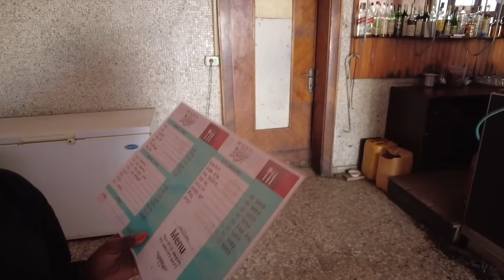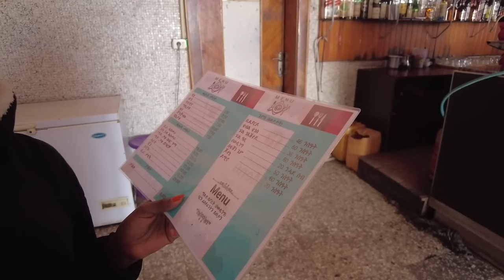Life in Asmara Eritrea Left Me Speechless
Beginner ebook city guides:

Havana, Cuba
Buenos Aires, Argentina
Rio de Janeiro, Brazil